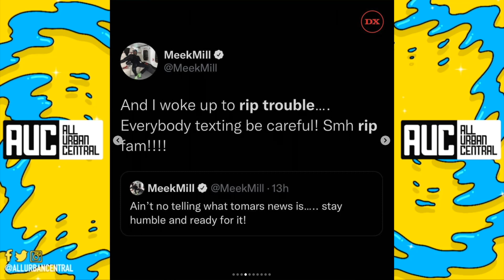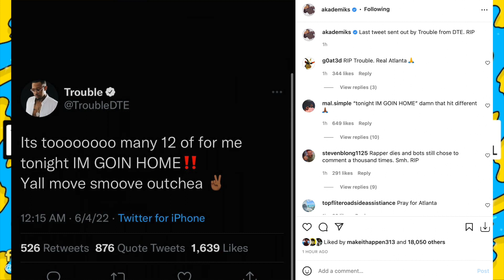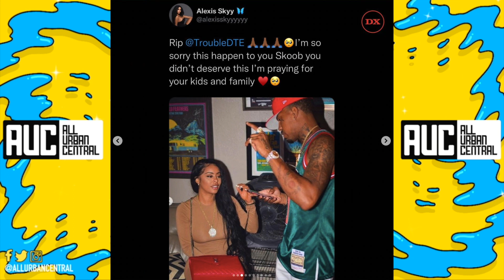Rappers And Celebs React To Trouble Passing Diddy, 2 Chainz, Zaytoven Mike Will, Dave East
Rappers And Celebs React To Trouble Passing